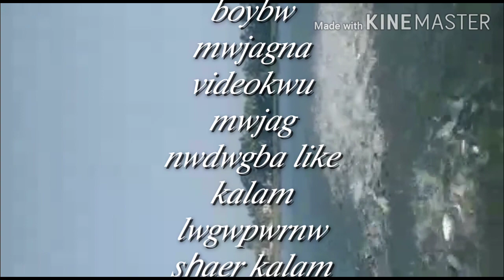𝑆𝑢𝑘 𝑔𝑤𝑖𝑙𝑎 𝑛𝑒𝑤 𝑏𝑜𝑑𝑜 𝑝𝑤𝑟𝑤𝑛𝑎 𝑣𝑖𝑑𝑒𝑜 2020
𝐴𝑛𝑡𝑎𝑢 𝑏𝑟𝑎ℎ𝑚𝑎